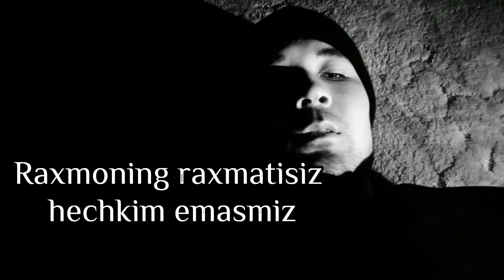Raxmonning Raxmatisiz hechkim emasmiz (Meshkobchi qissasi) | 2021yil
Raxmonning raxmatisiz hechkim emasmiz!!!

Hozir aytib beradigan voqeam aynan bo'lib o'tgan voqea. Bir meshkobchi odatiy hayot tarzi uchun suv sotgani yo'lga chiqibti, yo'lda o'tgan ketgan odamlarga suv sotibdi va odatiy joyi bozorga boribti. U yerda kuning yarimiga qadar suv sotibdi, kun issiq, jazirama bo'lgani uchun uyiga qaytmoqchi bo'libti, uyiga qaytish yo'lida yani bozorning chiqish joyida bir bolali  tilamchi ayolga ko'zi tushibdi, tilamchi ayol bozorning chiqaverishida o'tirib olgan, ayolning ko'zlari hasta edi, bu hastaligi bolasiga ham o'tagan ekan. Ayol tang ahvolda o'tgan ketganni duo qilib pul so'rardi, bolasi esa yonida goh o'ynar gohida esa onasiga qarab yeg'lar edi, tilamchi ayolning bolasining yoshi chamsi 6 7 yosh atrofida edi. Meshkobchi tilamchi ayolga biroz etibor berdida ichida: ehhhh shu ayolga yordam bergim kelyapti, lekin topadigan pulim o'zimni oylamni bir kunliga zo'rg'a yetadida, mayli modiy yordam bermasam ham hozir issiq balki jaziramadan sillasi qurib suv ichishni xoxlayotgandir; deb o'yladi.Meshkobchi hayoliga berildimi yoniga haligi tilamchining o'g'li kelganini ham payqamay qodi. Shunda bola meshkopchiga qarab aka suvingizdan bering deb qo'liga pul tutqazib qo'ydi, shunda meshkopchi hayollari tarqamasdan suvni bolaga berdi. Oradan bir necha soniya o'tgach meshkobchi nima qilib qo'yganini tushundi. Va peshonasidan sovuq ter chiqa boshladi, nimaga deysizmi? Chunki u tilamchi ayolga chin ko'ngildan olloh yo'lida yaxshilik qilmoqchi edida? Meshkobchi hayolini yeg'ib olib pulni haligi tilamchi ayolga qaytarib bermoqchi bo'lib u tomonga qaragan edi ne ko'z bilan ko'rsinki u yerda hech kim yo'q edi. Meshkobchi judda qattiq tasirlandi. Hayoliga turli savollar, savollar ketidan javoblar kelar edi. Hayolida: meni alloh sinadimikan, niyatim holis ediku, shayton yo'ldan urdi , yo'limni to'sdi. Oradan 1 soat o'tmadi Meshkobchi uyiga qatish vaqtida hayotdan ko'z yumdi. Xulosa doim to'g'ri deb qilayotgan ishimizdan qaytmaylik, agar u haq uchun qilinayotgan bo'lsa. Hech qachon menlik bilan yashamaylik
Sizni pulingiz ko'p qo'sha qo'sha mashinalringiz dang'ilama qasirlaringiz bo'lishi mumkin, lekin qay birini o'zingiz bilan narigi dunyoga olib keta olasiz. Zero yaratgan sizga pul, mansab, mashina v.h.k larni o'zingiz uchun bermagan siz orqali muxtojlarga yetib borishi uchun bergan shuni unutmaylik. Mayli sog' bo'linglar.